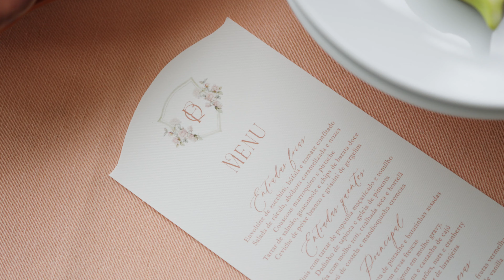Linda renovação de votos na Villa Sansu de Queren e Fred | Teaser